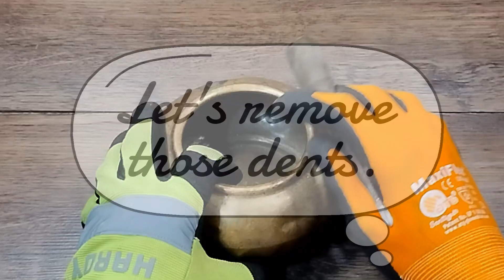Repair and Restoration of Vintage Antique Brass bowl How to polish Brass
Repaired and restored surface on a old vintage antique Brass bowl, polished to a shine